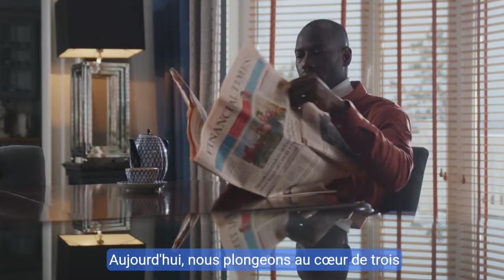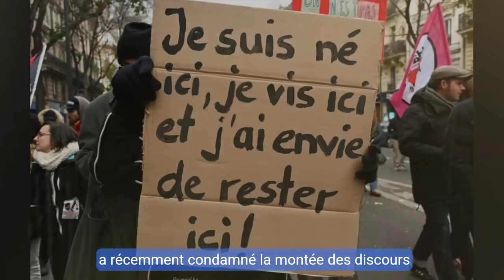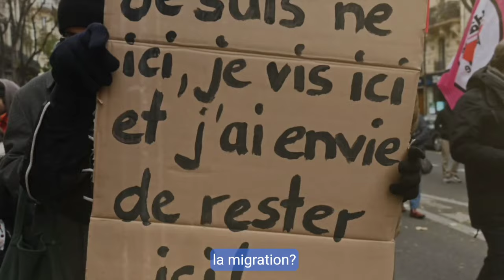🇫🇷 Mbappé critiqué, blé algérien en Russie 🌾 et tensions migratoires : La France en crise !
🌍 **Crises sportives, économiques et diplomatiques : que se passe-t-il entre la France et le Maghreb ?**
Aujourd'hui sur *infos express*, nous explorons trois sujets majeurs de l'actualité. D'abord, Kylian Mbappé, la star du football français, se retrouve au centre d’une polémique après son absence en équipe de France, suscitant critiques et interrogations. Ensuite, l’Algérie décide de boycotter le blé français, un acte qui symbolise la détérioration des relations entre Alger et Paris. Enfin, les tensions migratoires entre la France et le Maghreb s’aggravent, notamment autour des OQTF. Quelles sont les implications de ces événements pour l’avenir de ces relations ? Découvrez-le maintenant en cliquant sur la vidéo !